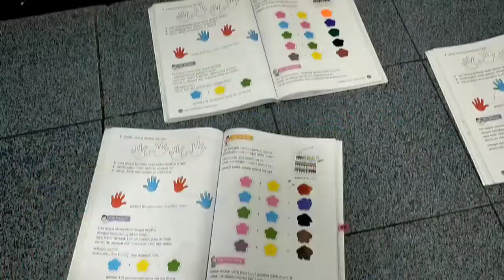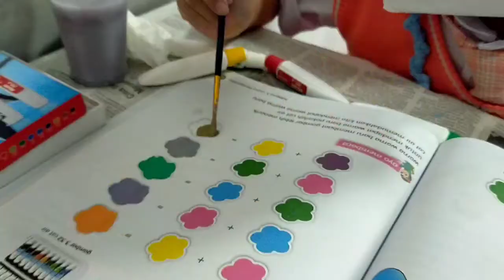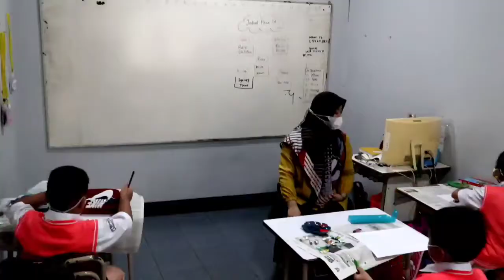Color Mixing Siswa/siswi Kelas 1A dan Kelas 1B SD Bina Talenta Bandung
Kami juga sudah membuka PPDB tahun 2022/2023. Yuk Gabung bersama kami

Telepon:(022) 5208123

SD Bina Talenta Kota Bandung.
Jalan Kembar Baru Utara No.4 Bandung.
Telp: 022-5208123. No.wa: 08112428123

Small Class,BIG Achievement. sekolahbandung​​​​​​​​​​ sekolahdasarbandung​​​​​​​​​​ sekolahdasar​​​​​​​​​​ sekolahdasarswasta​​​​​​​​​​ sdswasta​​​​​​​​​​ schoolfromhome​​​​​​​​​​ belajardarirumah​​​​​​​​​​ bandung​​​​​​​​​​ infobdg​​​​​​​​​​ infobandung​​​​​​​​​​ BinaTalenta​​​​​​​​​​ SDBinaTalenta​​​